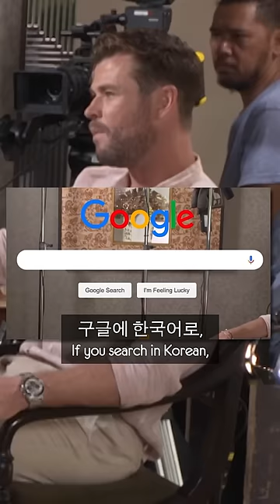Chris Hemsworth learns Korean!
Check out the full video on our channel!